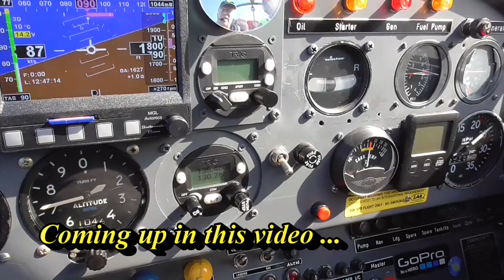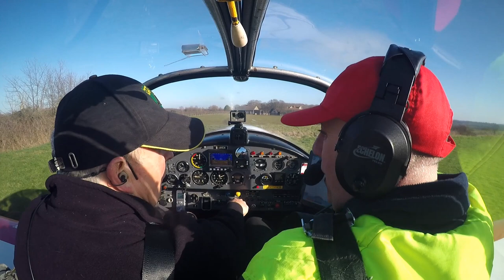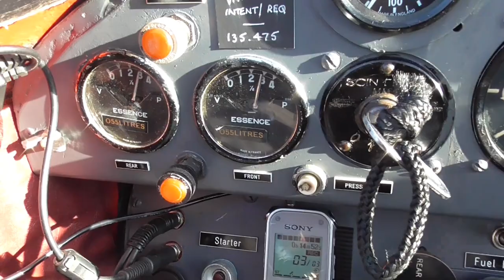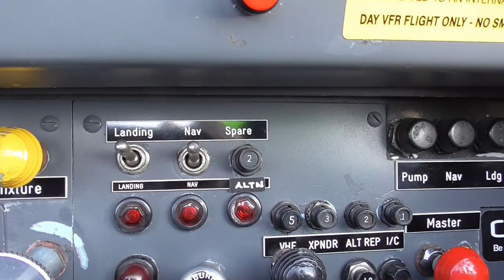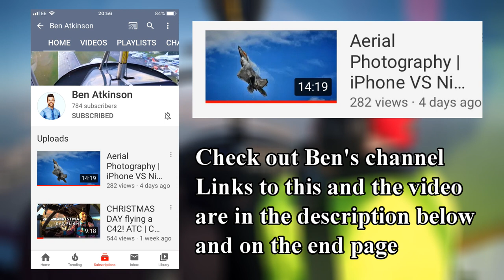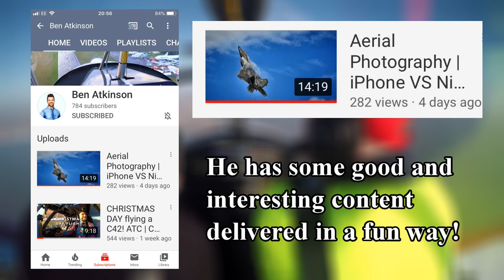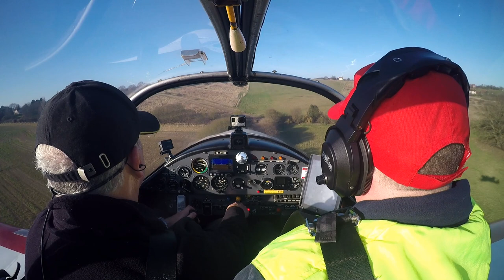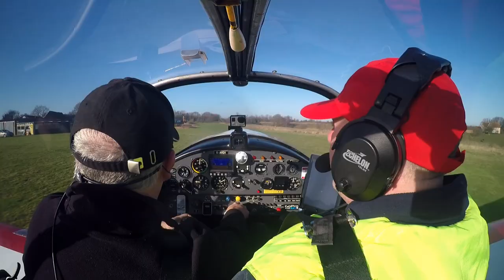COCKPIT TOUR & Noah's Ark, Air to Air with the RV4 and 'Luton John' has a scare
'Luton John' takes control of the Jodel so that I could film a cockpit tour. John flew in close in the RV4 and we flew over the Ark moored in the Ipswich Marina.

Camera:
Side facing camera - Go Pro Hero 3+ filming at 1080 wide @ 30fps
Panasonic HC-V180
iPhone 6

The video was produced on Cyberlink Power Director 15 and Cyberlink Audio Director 9

       2019 (53 videos)
       2018 (53 videos)
       2017 (55 videos)
       2016 (40 videos)
My Early flying videos (22 videos)